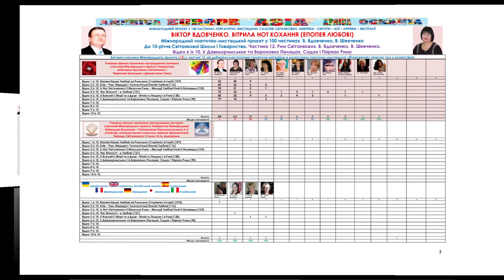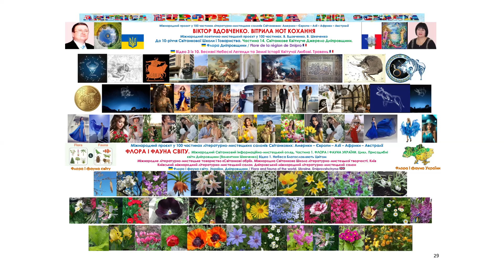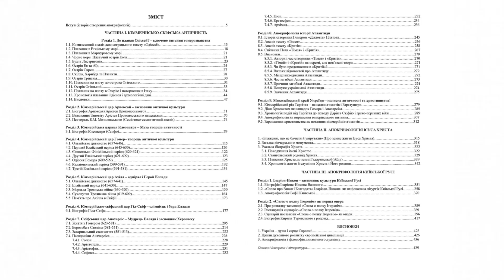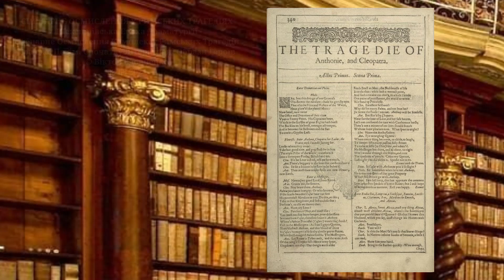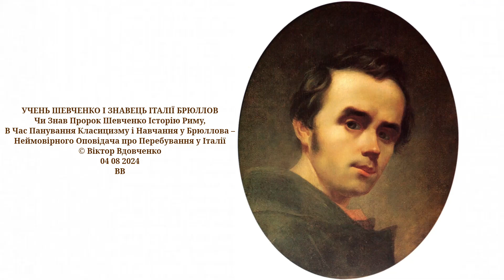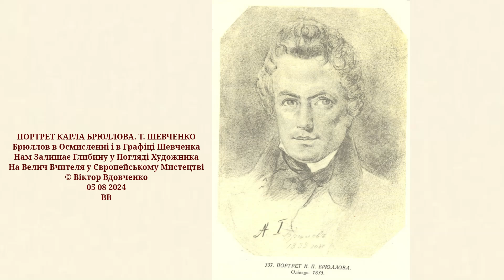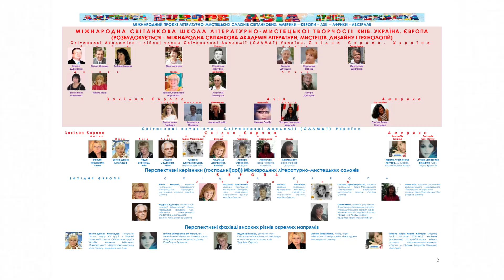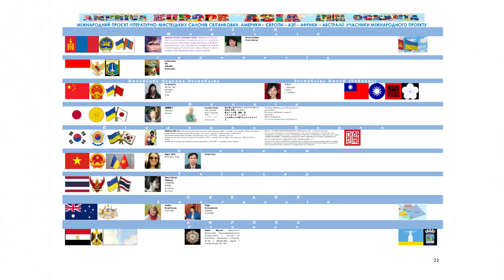133 К&Д МЛМС У Давньоримських та Барокових Палацах, Садах і Парках Риму. Відео6 із10. В.Шевченко Ч12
ВікторВдовченко​​​ VictorVdovchenko​​​ ВалентинаШевченкоДніпро ValentinaShevchenkoDnieper МІЖН. ПРОЄКТ У 100 ЧАСТИНАХ ЛІТ.-МИСТ САЛОНІВ СВІТАНКОВИХ: АМЕРИКИ – ЄВРОПИ – АЗІЇ – АФРИКИ – АВСТРАЛІЇ. В. ВДОВЧЕНКО. ВІТРИЛА НОТ КОХАННЯ. Міжн. поетично-мист. проєкт у 100 частинах. В. Вдовченко, В. Шевченко. До 10-річчя Світ Школи і Товариства. Частина 12. Рим Світанкових. В. Вдовченко, В. Шевченко. Відео 6 із 10. У Давньоримських та Барокових Палацах, Садах і Парках Риму.
Міжн. літературно-мистецьке товариство «Світанкові обрії»
Міжн. Світанкова Школа літ.-мист. творчості
Київський міжн. літературно-мистецький салон
Дніпровський міжн. літературно-мистецький салон

Віктор Вдовченко, голова Міжнародного літературно-мистецького товариства «Світанкові обрії» нагороджений орденами:
Всесвітнім Орденом Золотої Зірки «Культурна дипломатія» за високій рівень представництва української літератури та мистецтва у світовій культурі,
Всесвітнім Орденом Золотої Зірки «Кредо» за досягнення у літературно-мистецькій громадській діяльності від України на Міжнародному рівні
Медаллю Інституту педагогіки НАПН України «Академік М.Д. Ярмаченко», найвищою нагородою Інституту педагогіки НАПН України, за наукові досягнення у національних фундаментальних та прикладних дослідженнях в галузі педагогіки та художньо-проєктної освіти.
Співавтори Міжнародного проєкту літературно-мистецьких салонів Світанкових Америки, Європи та Азії у 100 частинах – Віктор Вдовченко, Валентина Шевченко нагороджені
Найвищою відзнакою Світанкових – Червоною Трояндою з Діамантовим Оком за високий змістовий, дизайнерський і мистецький рівень відео, які достойно презентують Світанкову поезію України, дизайн і мистецтво трьох континентів у багатьох країнах світу.
Міжнародною Найвищою Відзнакою – Командорською Світанковою Перлиною І ступеня за унікальну авторську розробку серії відео морської тематики у Міжнародному поетично-мистецькому проєкті у 100 частинах «Греції. Вітрила Нот Кохання», які достойно презентують Світанкову поезію України, веб-дизайн і мистецтво трьох континентів у багатьох країнах світу.
Отримали: - корпоративне почесне звання «Діамантовий Творець Світанкового Стилю» у Київському та Дніпровському Міжнародних літературно-мистецьких салонах за розробку Світанкового стилю у літературних, мистецьки та дизайнерських продукта
Спільне виробництво Київського та Дніпровського міжнародних літературно-мистецьких салонів. Головний редактор – професор Віктор Вдовченко. Головний дизайнер – Валентина Шевченко. Київ – Дніпро. 2024

Валентина Шевченко, головний дизайнер Міжнародного літературно-мистецького товариства «Світанкові Обрії» (Київ), керівник Південноукраїнського та Східноукраїнського відділень, член--кореспондент Світанкової Академії літератури, мистецтва, дизайну і технологій (САЛМДТ), Надзвичайний і Повноважний Посол в Європі, Північній, Центральній і Південній Америці, керівник (господиня) Дніпровського міжнародного літературно-мистецького салону (Дніпро), членкиня Літературно-художньої ради Міжнародного літературно-мистецького товариства «Світанкові Обрії» (Київ), засновник і керівник Авторської студії фото і відео. Дніпро. Вихованка першого випуску Міжнародної Світанкової Школи літературно-мистецької творчості за напрямами: сценарне мистецтво, веб-дизайн, арт-терапія, релакс-дизайн. Сценарист, веб-дизайнер, арт-терапевт, релакс-дизайнер. Нагороджена: Найвищою відзнакою Світанкових – Червоною Трояндою з Діамантовим Оком, Міжнародною Найвищою Відзнакою – Командорською Світанковою Перлиною І ступеня. Удостоєна корпоративного почесного звання «Діамантовий Творець Світанкового Стилю» у веб-дизайні (слайди, відео).

Професор Віктор Вдовченко, громадський діяч, український педагог-дослідник (фундаментальні і прикладні дослідження), автор педагогічної технології розвивального навчання у галузі дизайну. Голова Міжнародного літературно-мистецького товариства «Світанкові Обрії» (Київ), керівник Міжнародної Світанкової Школи літературно-мистецької творчості Товариства (Київ), керівник (господар) Київського міжнародного літературно-мистецького салону, поет, сценарист, філолог, академічний дослідник іміджу, дизайну, реклами у Національній академії педагогічних наук України, доктор філософії в галузі дизайну, старший науковий співробітник НАПН України, головний редактор нотних видань, член Спілки дизайнерів України, арт-терапевт (поезія, дизайн). Нагороджений: Всесвітнім Орденом Золотої Зірки «Культурна дипломатія», Всесвітнім Орденом Золотої Зірки «Кредо», Медаллю Інституту педагогіки НАПН України «Академік М.Д. Ярмаченко», Найвищою відзнакою Світанкових – Червоною Трояндою з Діамантовим Оком, Міжнародною Найвищою Відзнакою – Командорською Світанковою Перлиною І ступеня. Удостоєний корпоративного почесного звання «Діамантовий Творець Світанкового Стилю» у поезії та дизайні.